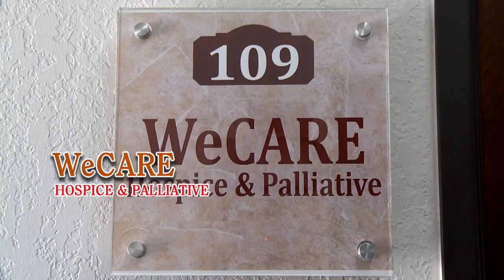GIAI DAP Y HOC SHOW 07